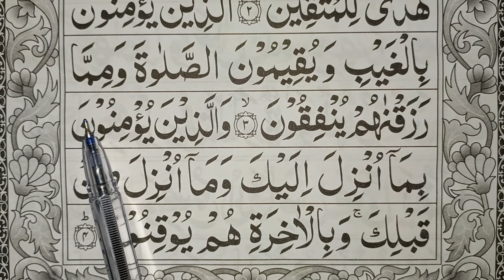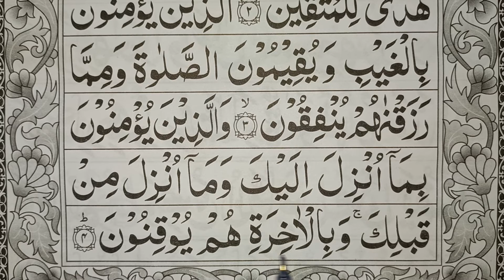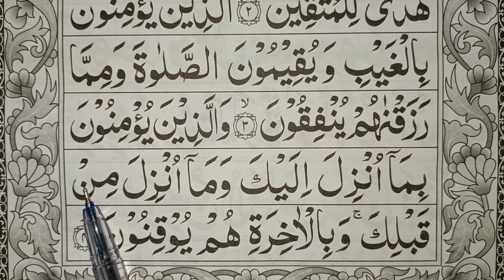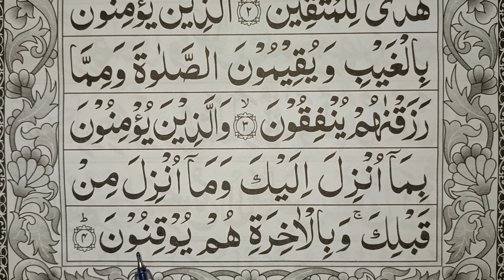Lesson 3 Quran kareem | Surah Al Baqara ayat No 3 | Learn Quran Word by Word | Learn Quran at home